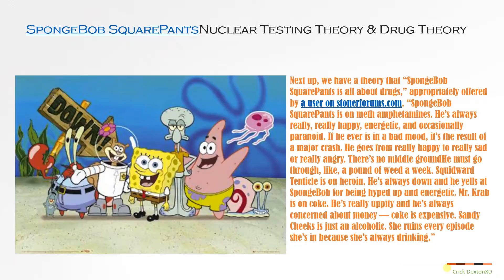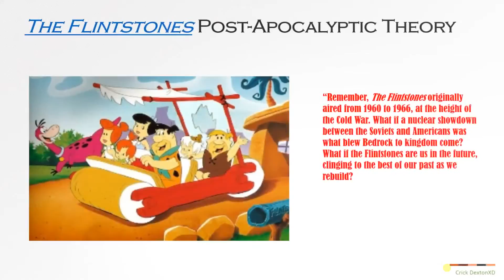Cartoon Network ENDS Regular Show!